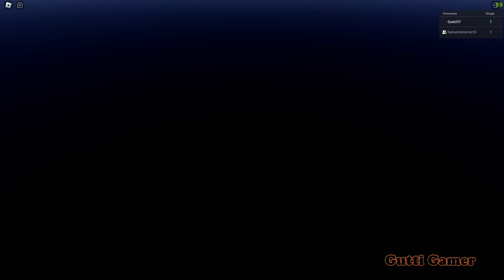Una Enfermera Vampira nos Atrapa en una Clinica Terrorifica!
❤Aquí les dejo el enlace al grupo De Roblox para que se unan: se llama SamyGutti Gamer Oficial

☺Gracias por Apoyarnos Chicos! ❤❤